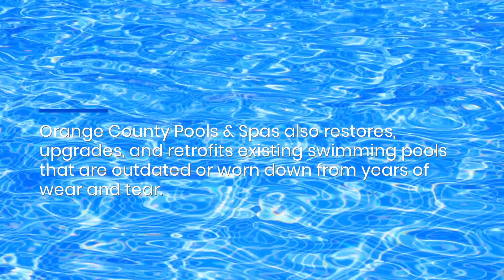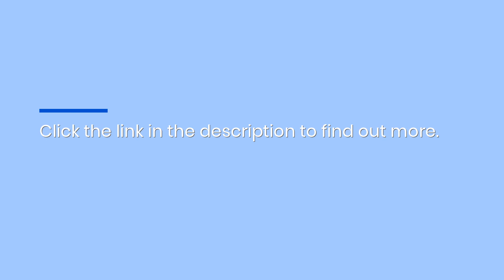Trusted Orange County Swimming Pool Builder Installs Poolscapes With Spas, Slides & Waterfalls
If you want to turn your backyard into an oasis, consider getting a swimming pool built by the professionals at Orange County Pools &amp; Spas in Tustin, CA! to find out more.